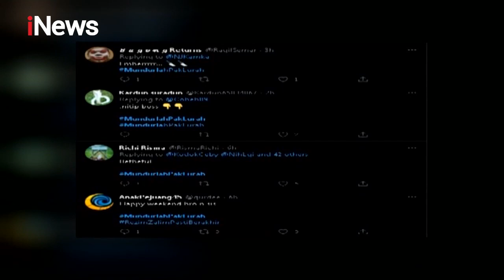Jusuf Kalla Pertanyakan Cara Kritik Tanpa Dipanggil Polisi Part 02 - iNews Room 15/02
HQ